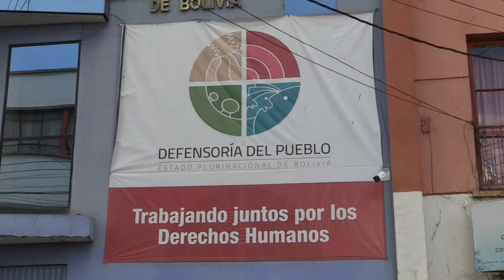Los huérfanos, las víctimas del feminicidio que quedan olvidadas en Bolivia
Soledad, dolor, la posibilidad de acabar en la calle o de reproducir la violencia vivida en casa son algunas secuelas de los menores que quedan huérfanos como consecuencia de un feminicidio, cuya situación en Bolivia es motivo de preocupación de organizaciones que denuncian un abandono estatal a esta población.

¡Visítenos!